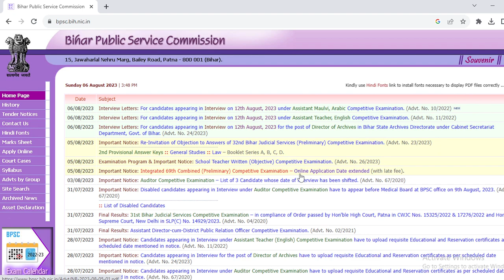69th BPSC Date Extended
BPSC 69 Form Filling 2023 Last Date Extended विलंब शुल्क के साथ फॉर्म भर सकते है!
बिहार शिक्षक भर्ती | BPSC Teacher GK | BPSC Teacher